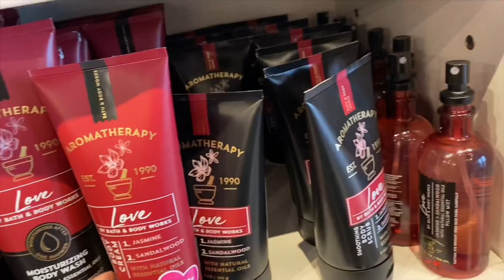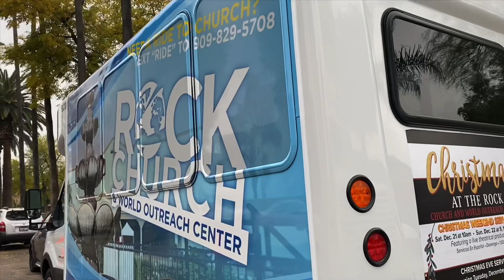Volunteering as a Family!!! Handing out 100’s of Christmas Stockings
Hi Guys!!! This video I share with you a day of serving and volunteering as a family through our church Outreach called “ Rock In The Streets.” We handed out 100’s of Christmas Stockings to our local neighborhood and shared the true meaning of Christmas!!! Thank you so much!!! Merry Christmas and be BLESSED!!!